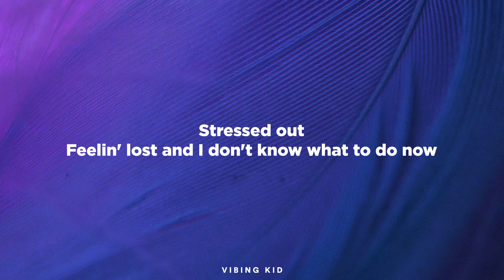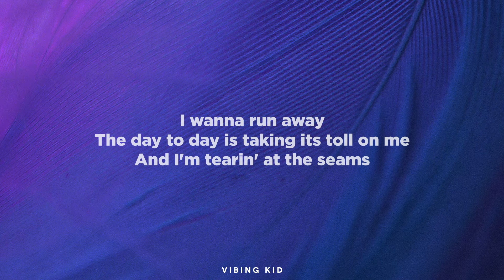Keshi - Skeletons (K-391 Remix) [Lyric Video]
Keshi - Skeletons (K-391 Remix) [Lyrics]

Lyrics:

Stressed out
Feelin' lost and I don't know what to do now
What I chose ain't really gonna work out
Fallin' six feet underneath the floor now
Think I'm gonna tap out

[Pre-Chorus]
Feel bad, go to bed
Wake up even worse, yeah
So sad, in my head
Feelin' like a curse
I need medicine, medicine, medicine

[Chorus]
All my skeletons out for the taking
Yeah, I don't even know if I'ma make it
I'm afraid of myself and I hate it
Somebody take 'em

[Verse 2]
The day to day is taking its toll on me
And I'm tearin' at the seams
Throw it all away
Givе a fuck about what they say
I gotta disagree
This ain't really fun for me

[Pre-Chorus]
Feel bad, go to bеd

[Chorus]
Somebody take 'em